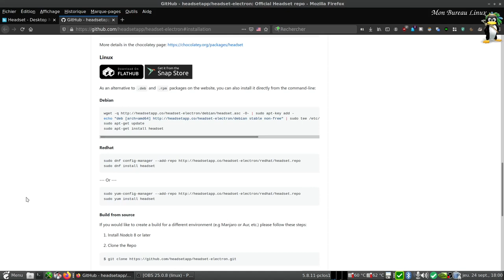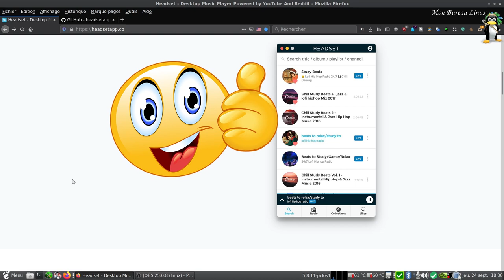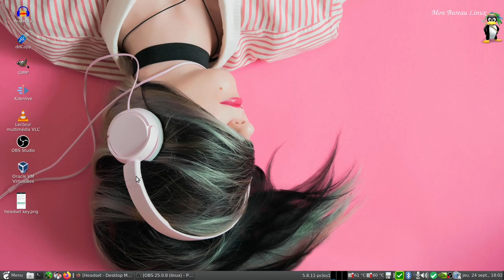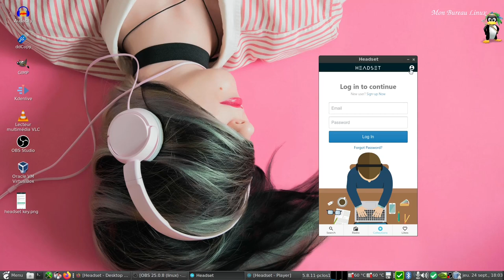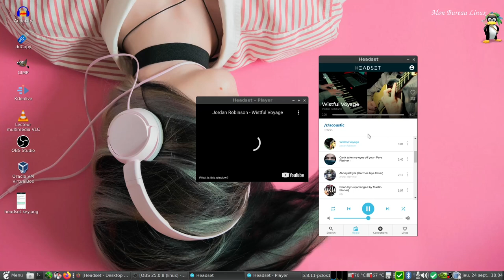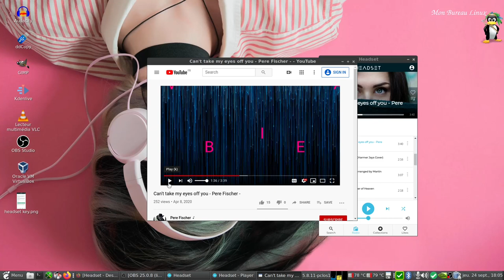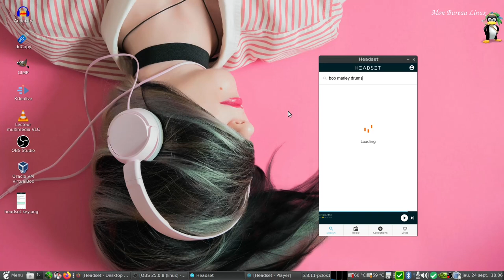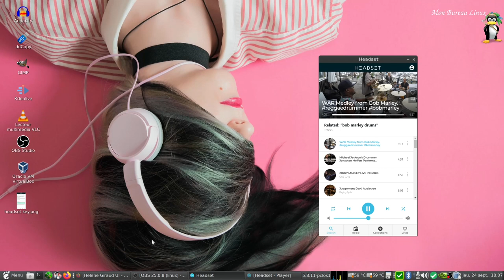Headset, lecteur de musique alimenté par YouTube et Reddit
Headset est un lecteur de musique alimenté pat YouTube et Reddit.
Disponible pour Linux, Mac OS, Windows.

00:00 Intro.
00:17 Installation pour Linux en (.deb), (.rpm), (flatpak),(snap), (source code).
00:42 Clé API YouTube non fournie par défaut.
00:57 Clé API fournie pour la PCLinuxOS.
01:45 Version pro à 2$/mois.
02:01 Design application par Hélène Giraud (France).
02:28 Écran pour clé API.
02:40 Lancement du logiciel headset.
04:47 Explication de la présence de la fenêtre vidéo.
06:11 Message pour passer à la version pro dans la partie radio.
06:52 Récapitulatif.